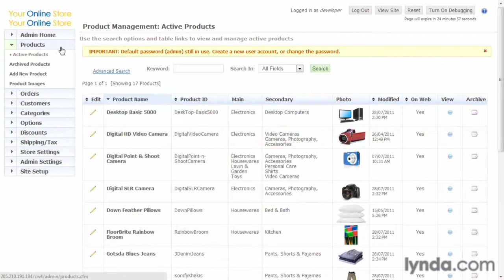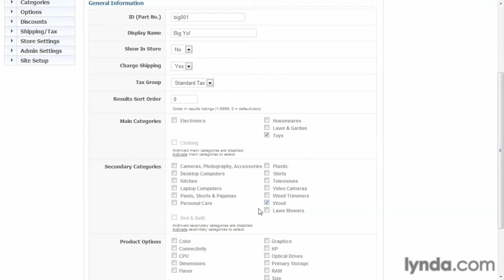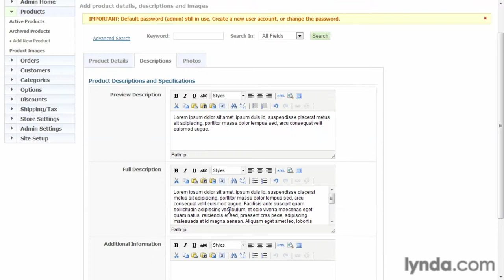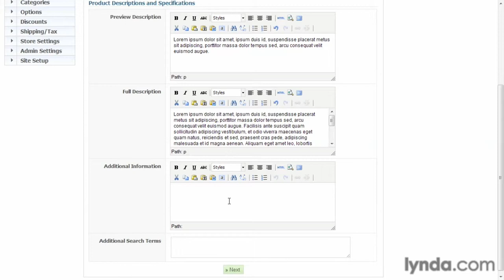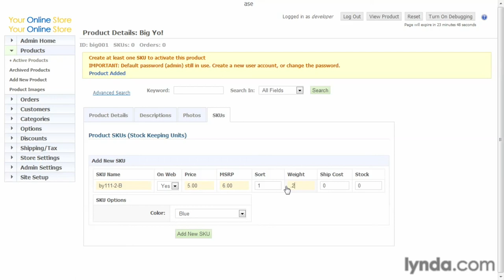ecommerce php framework, Adding products